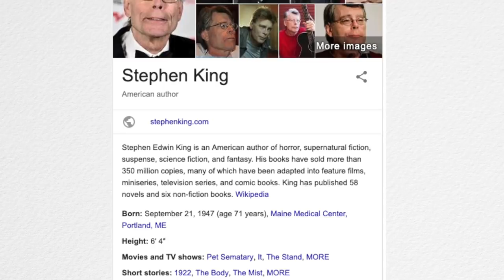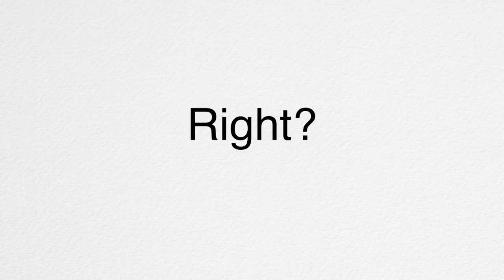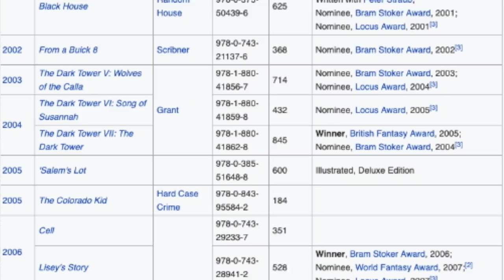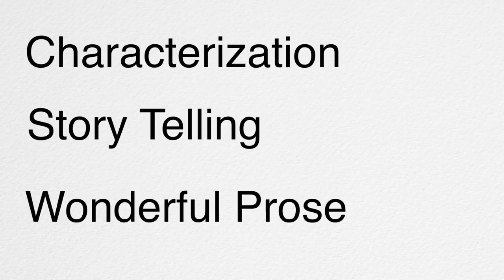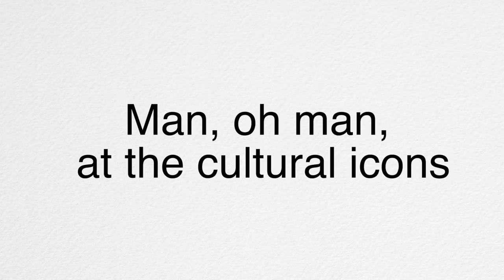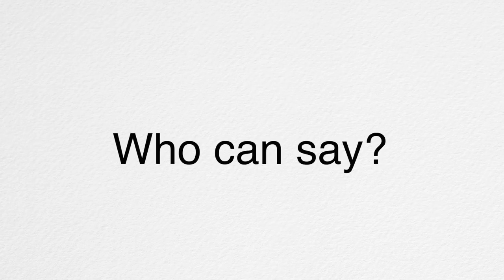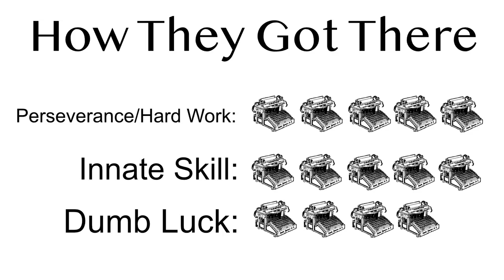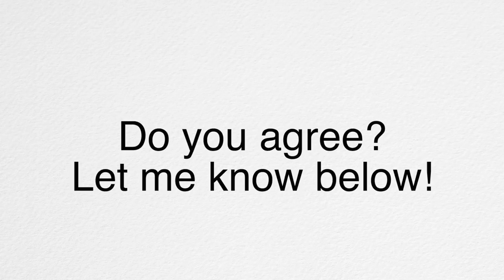How Stephen King Sold 350 Million Books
Welcome to "How They Got There"
In this series we'll take a look at how mega-bestselling authors rose to the heights that they have. What factors led to their success? Today we'll be taking a look at Stephen King, one of the best selling authors of all time.